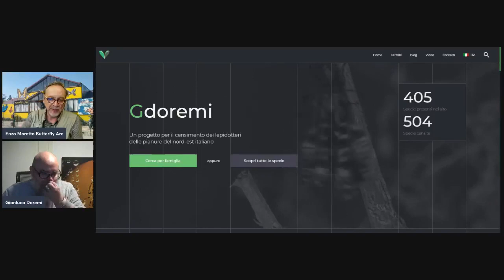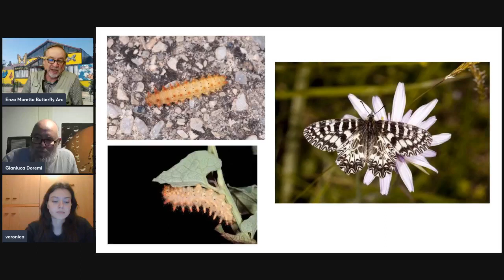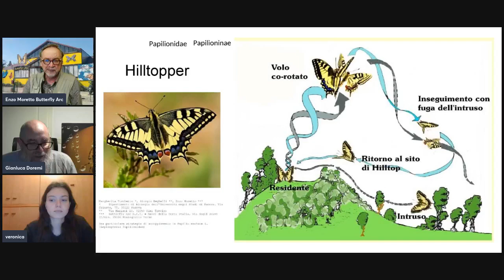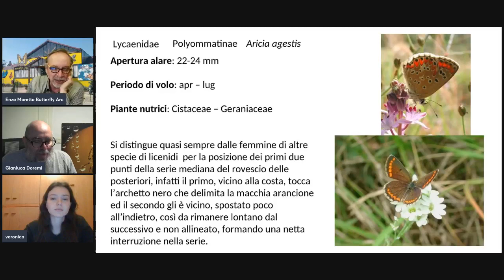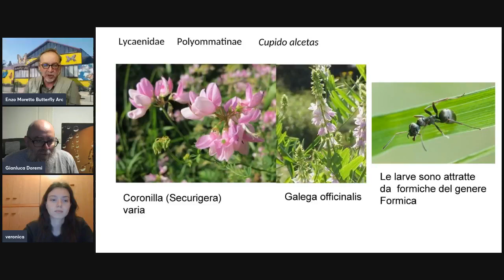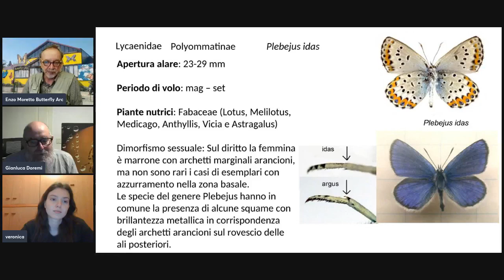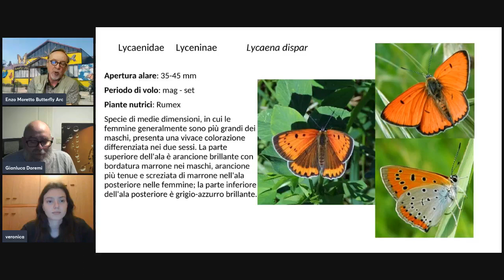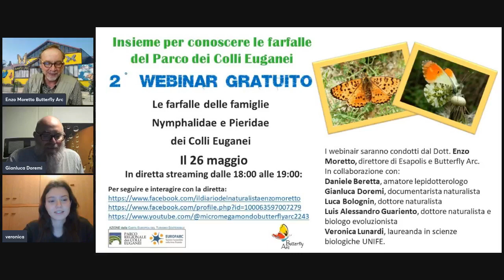1° Webinar sulle farfalle dei Colli Euganei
1°  Webinar sulle farfalle dei Colli Euganei